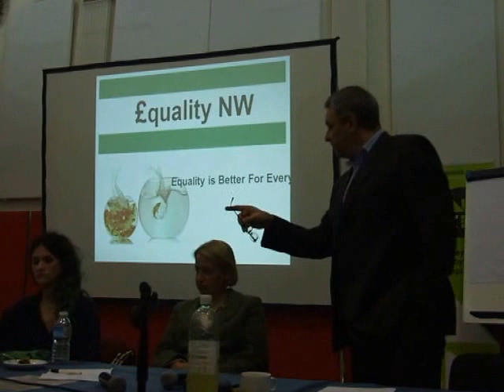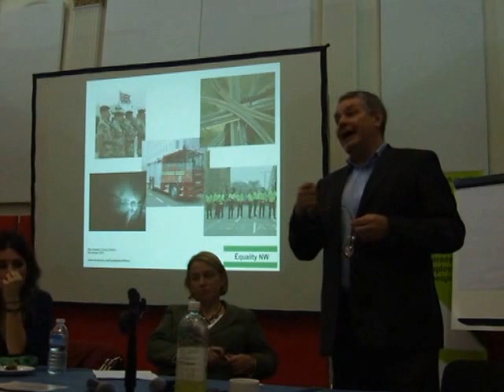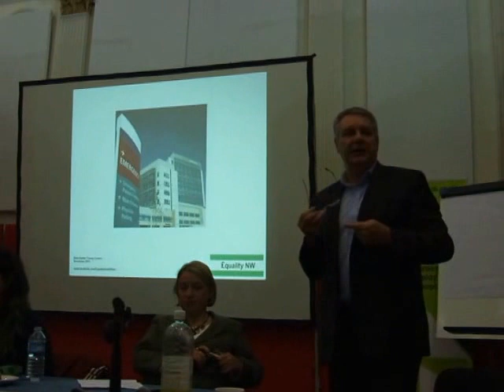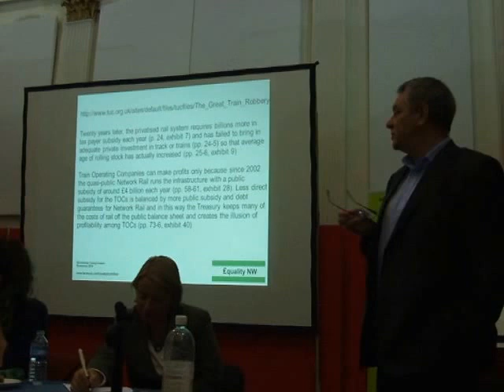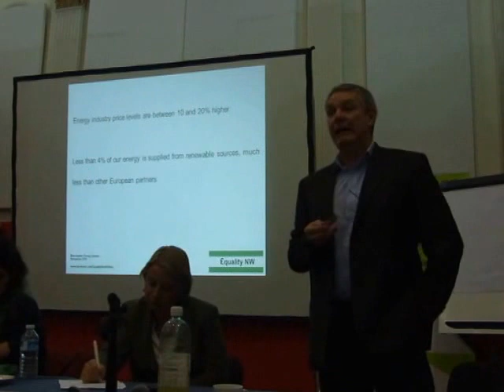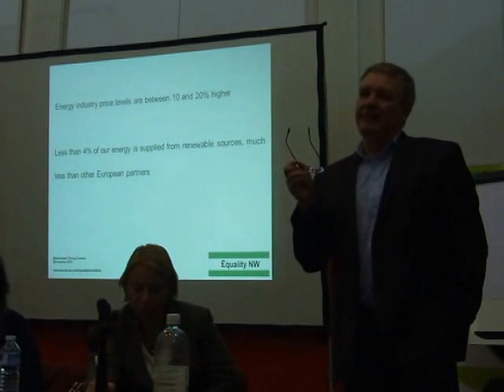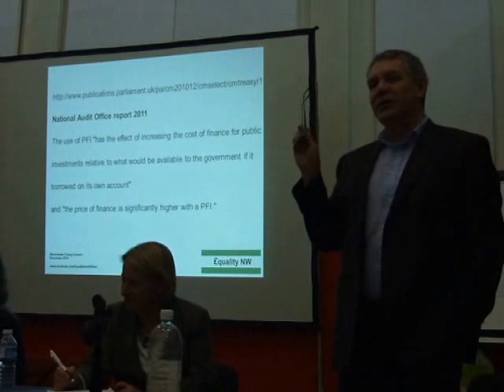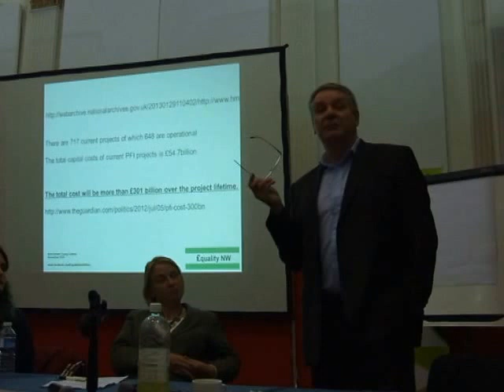Young Greens privatisation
Talk to Young Greens meeting, St Thomas Centre, Manchester,

With Natalie Bennett, Leader of the Green Party UK and Wales.